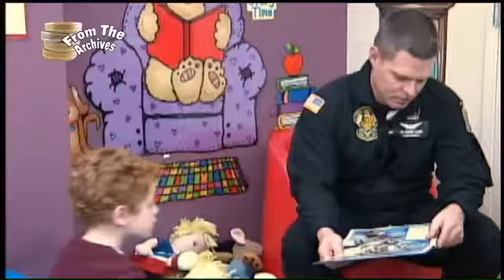The Best of Life with Luther: The Golden Knights (2007)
It's time to take a look back 8 years ago. Our friend and colleague stopped by to see the Golden Knights visiting the children at Siskins hospital. That's in another edition of "the best of Life With Luther."